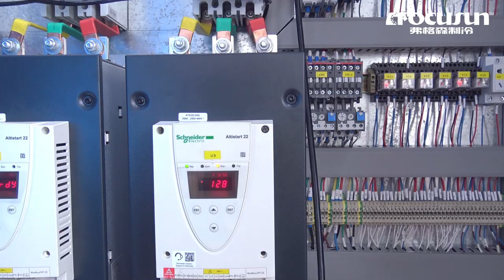弗格森大型管冰機#工業管冰機#食品級管冰機#管狀製冰機#大型製冰工廠用管冰機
郵編：201100